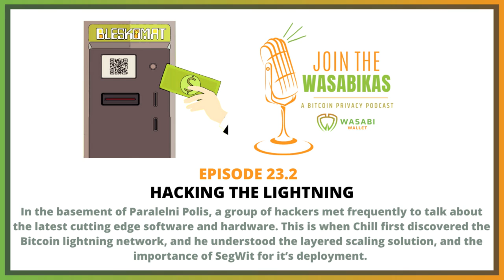23.2 Hacking the Lightning || Chill from Bleskomat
In the basement of Paralelni Polis, a group of hackers met frequently to talk about the latest cutting edge software and hardware. This is when Chill first discovered the Bitcoin lightning network, and he understood the layered scaling solution, and the importance of SegWit for it’s deployment.